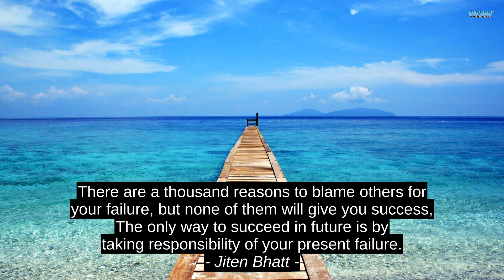Sigmund Freud Top Motivation Cites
Sean Kilpatrick, Jiten Bhatt, Morgan Rhodes, Sigmund Freud, quotes, motivation, citation, inspiration, top, success, best